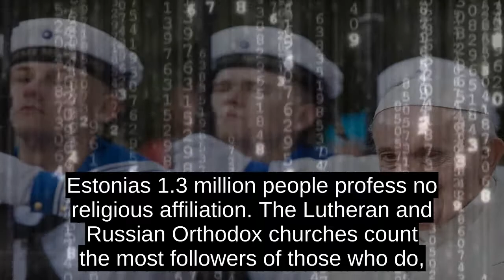Pope Warns Of Existential Ennui In Secular Estonia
Pope Francis ended his pilgrimage to the Baltics on Tuesday in secular Estonia, warning that existential ennui can creep in when societies put their faith in technological progress alone.